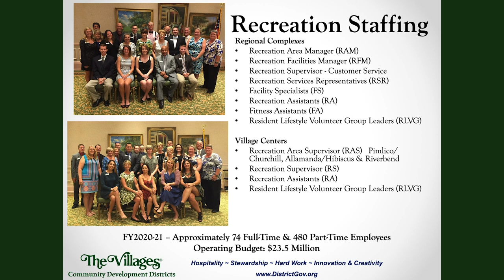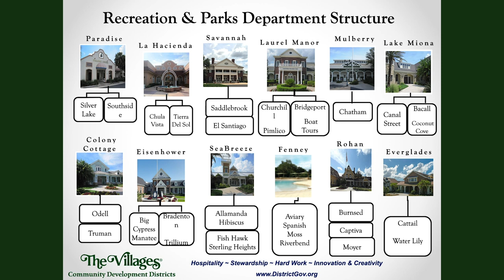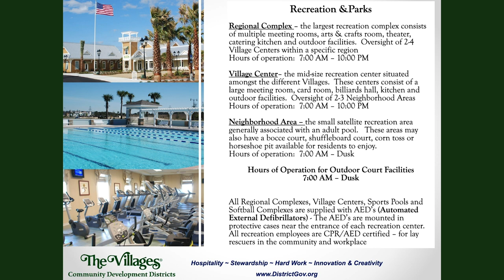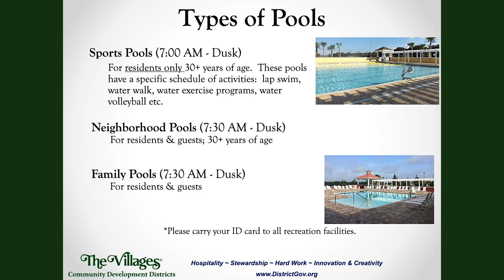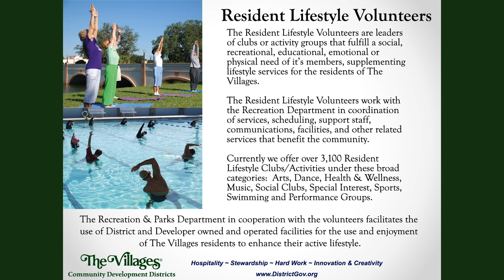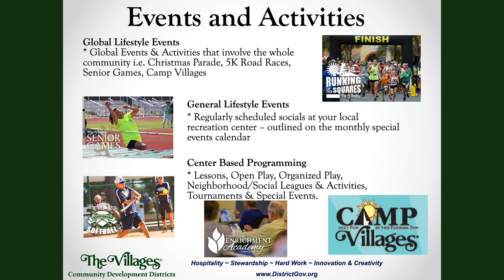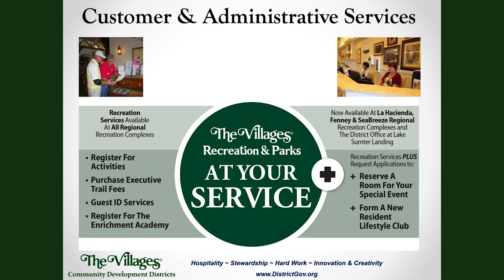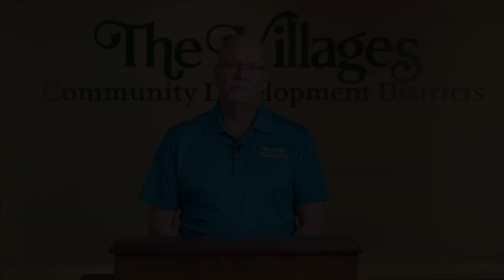Recreation and Parks